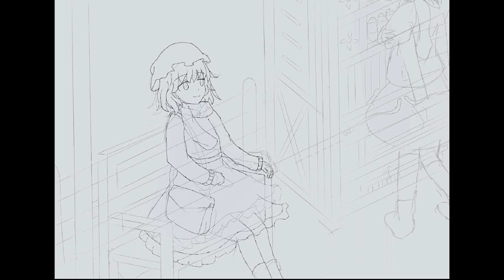【東方】Maribel Hearn | Timelapse - Ibispaint x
Device: Oppo A33w

Tools:
- Ibispaint X (For draw)
- Kinemaster (Edit video)
- Movepic (Motion effect)

Time used:
draw
20h 16m
real time
17 day

Character:

- Maribel Hearn

Touhou Project
Team Sanghai Alice ZUN©

ポンチョの中の天国
Heaven in the Poncho
Foxtail-Grass Studio
arrangement: ハム
original title: 夢と現の境界
source: 夢違科学世紀　～ Changeability of Strange Dream